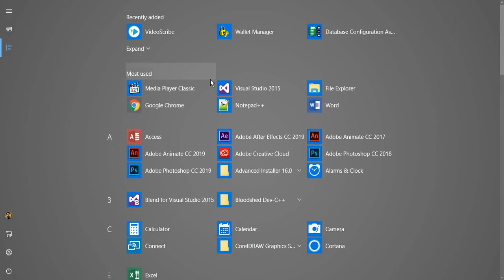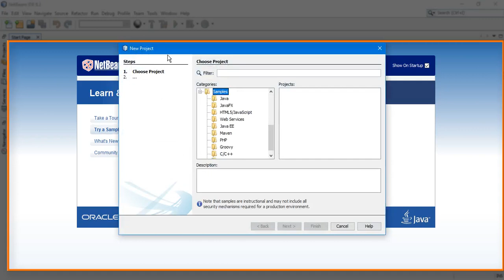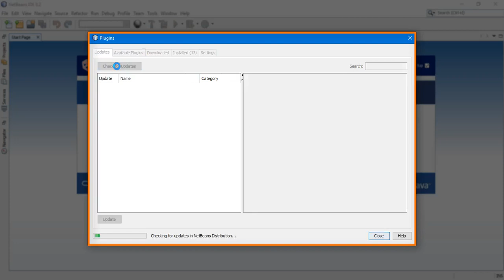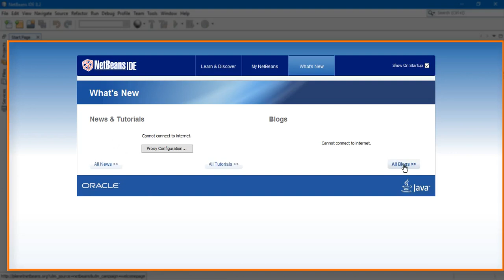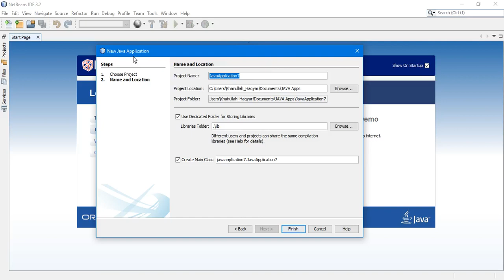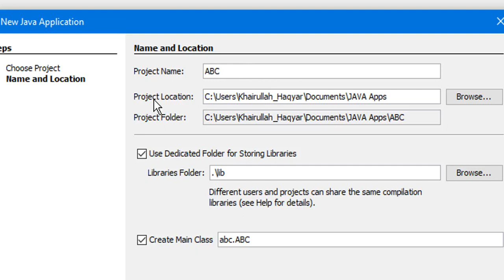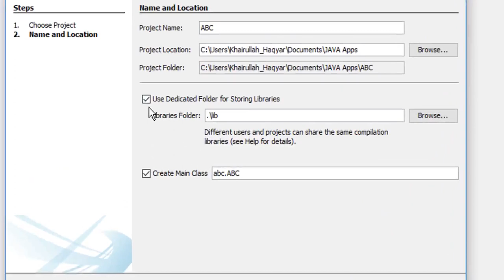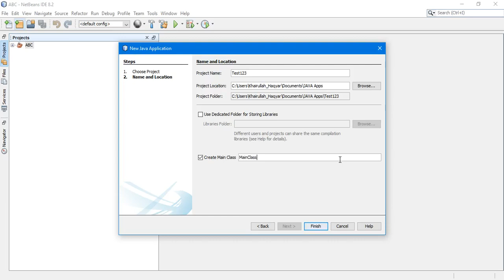0001 Introduction to Start Page and Creating new Project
Java Learning.

Youtube is a great source for learning stuff. Even though Youtube was initially filled with cat videos, slowly people started using the platform in a useful way and creative content started ruling the website. At present,
You-tube is one of the best resources for you to learn anything from cooking to coding. So, here you can  to learn programming. And Technology related fields.
Join us and Learn Free